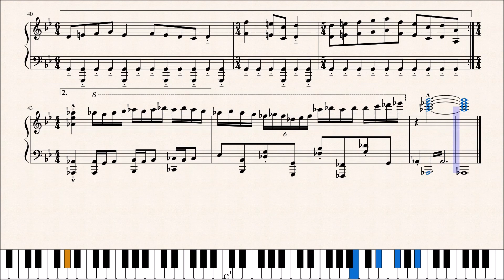【毛糸のカービィ】｢フェニクロウ｣ ピアノアレンジ(楽譜付き)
難易度:8(むずかしい)
毛糸のカービィより、｢フェニクロウ｣を採譜しました！この曲は｢ランプキン｣の楽譜を作ったタイミングで一緒に採譜しようかと思っていたのですが、｢結構大変そう...｣というしょうもない理由でここまで先延ばしにしていました。結局2時間もかからなかったんですけどね💧
難易度が8なのはテンポが速くアルペジオ部分が単純にキツいというだけの理由からなので、速弾きが得意な方なら割と楽に弾けるのではないかと思います。自信のある方は是非挑戦してみてください！